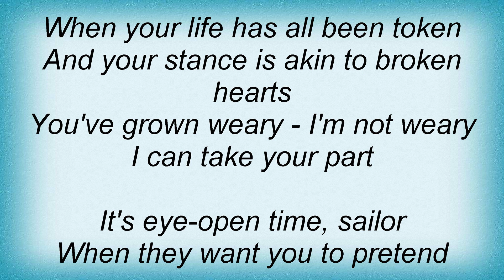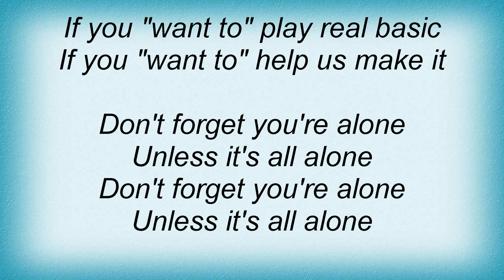Tanita Tikaram - Preyed Upon Lyrics